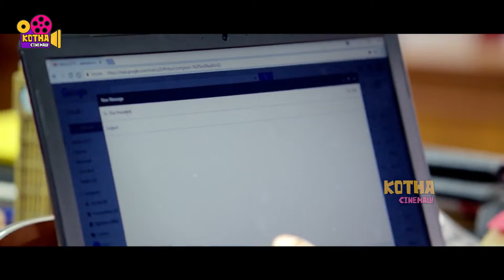నిన్ను కిడ్నాప్ చెయ్యడానికి వస్తున్నారు అక్కడినుండి పారిపో ! Vikram Scenes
Watch నిన్ను కిడ్నాప్ చెయ్యడానికి వస్తున్నారు అక్కడినుండి పారిపో ! Vikram Scenes | @kothacinemalu